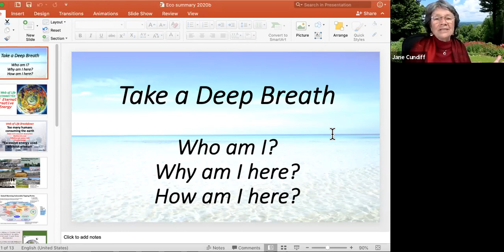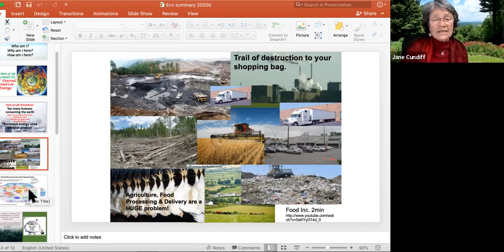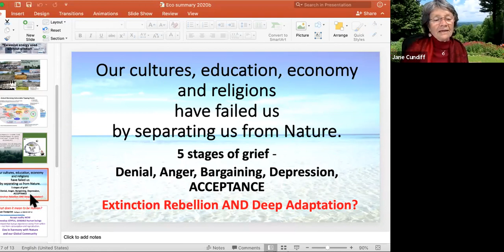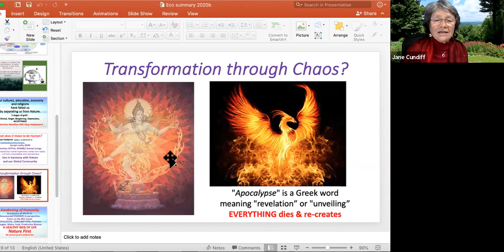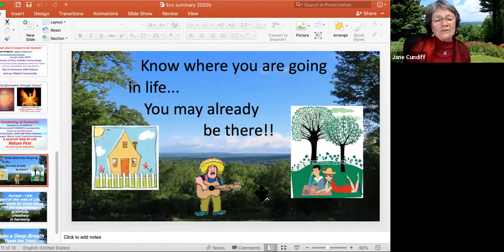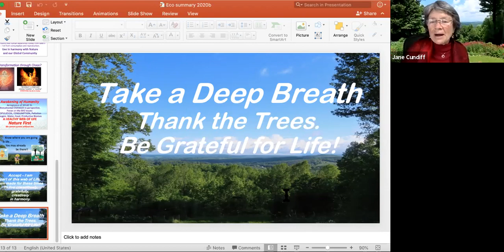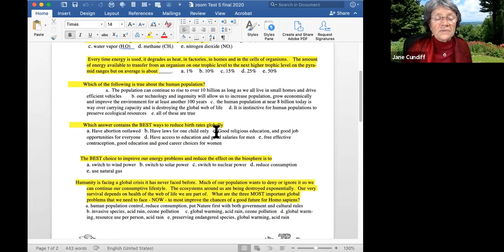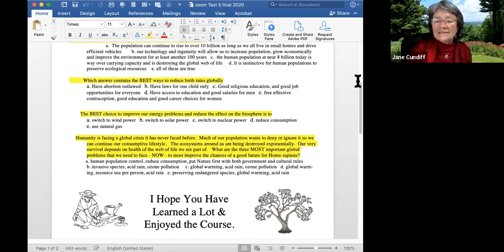Jane's 2020 ecological summary for Bio 103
This summary was designed for the end of a Radford University basic environmental biology course. Our ecological systems are collapsing from human consumption of Nature. Now what?   We are part of an eternal energy of our web of Life.  Living in harmony with Nature is not just a pleasure but a necessity for human life to be sustainable on this planet.  For an excellent compilation of the most recent statistics of our global ecological predicament and what we can do - see the series on collapse and adaptation done by Michael Dowd